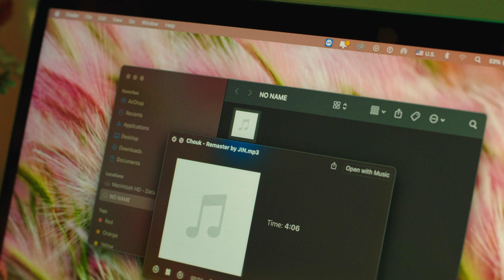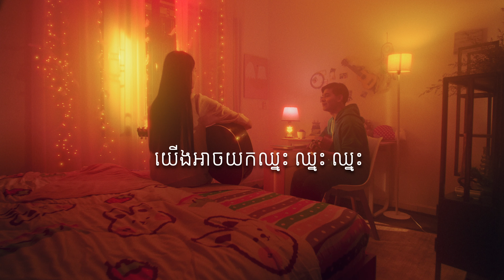[Lyric Video] គ្មានអ្វីយើងធ្វើមិនបាន I Vis I Pkar Chouk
ហ្វេនៗប្រហែលជាបានស្តាប់បទ «គ្មានអ្វីយើងធ្វើមិនបាន» ច្រៀងអាយដូល Vis ក្នុងរឿង «ផ្កាឈូក» ហើយមែនអត់? តោះចឹងឥឡូវយើងមកទស្សនា Lyric Video វិញម្តង!